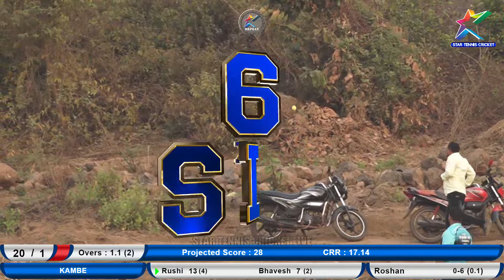Kambe Vs Wavarle At Jambhivali Ayojit Late.Papyaa Gaikar Smruti Chshak- 2024